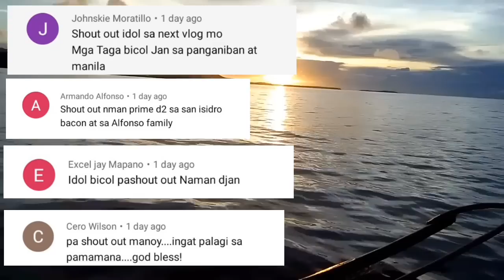ep80 night spearfishing Philippines, catch and sell copapa lobster cattle first uctupos, jackpot,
muling nagbabalik Ang shokoy ng karagatan,hindi ko akalain na dito lng sa malapet makakarami kami ng huli jackpot,